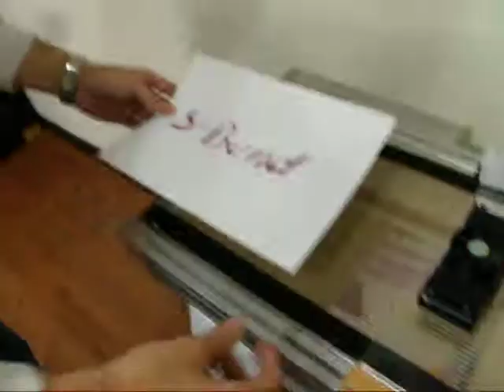UV LED Module TEST- 2